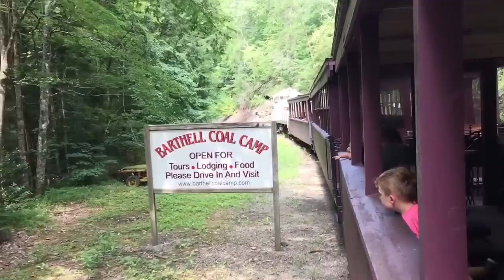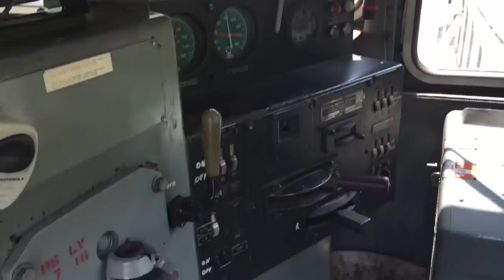Big South Fork Scenic Railway, K&T, Riding The Train & 2 Camera Coverage!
This is the Big South Fork Scenic Railway at Stearns Ky.   Riding a tourist railroad passenger train through a tunnel, a national forest and on a steep railroad grade.  Branch line railroad off Norfolk Southern main line.  This video shows what its like to ride this historic railroad down to the coal tipple and back.  There are also a couple of shots of the train going by and a shot that I took from inside the old EMD SW9 locomotive.  We stayed 2 nights in one of the rebuilt company houses in Barthell Kentucky with my wifes sister and our brother in law.  At the end of the video we are walking over an abandoned concrete railroad trestle over the Cumberland River at Yamacraw Kentucky.  We were about 2 miles from our vehicle when it started raining so we had to hurry back.  Filmed August 6, 2016.

PLEASE WATCH ONE OF MY BEST VIDEOS BELOW!!